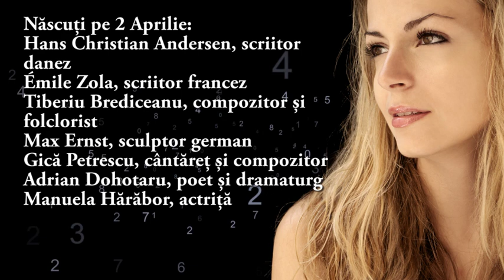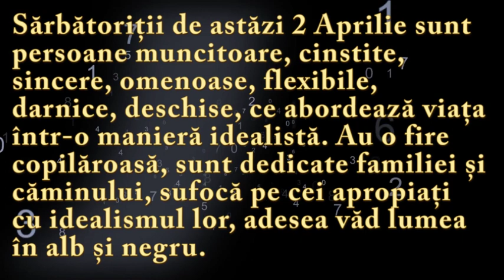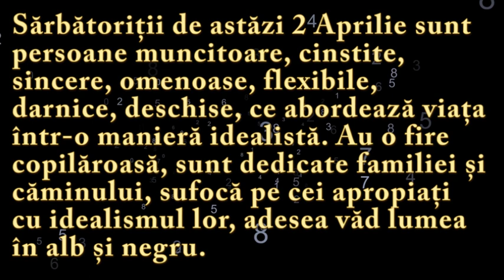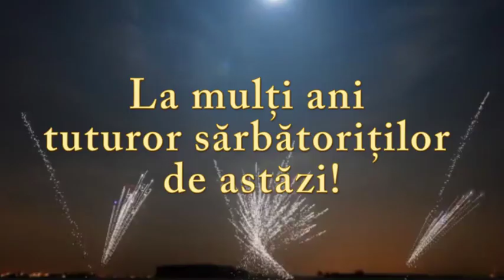Numeroscopul pentru 2 Aprilie